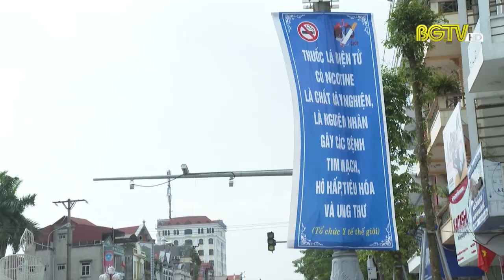TP Bắc Giang: Từ 1/6 không treo băng rôn vượt đường